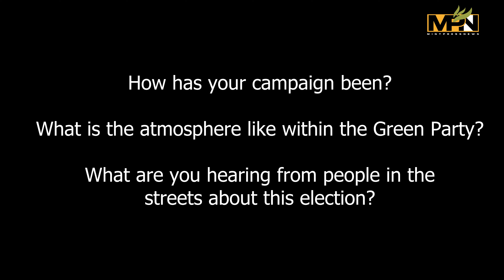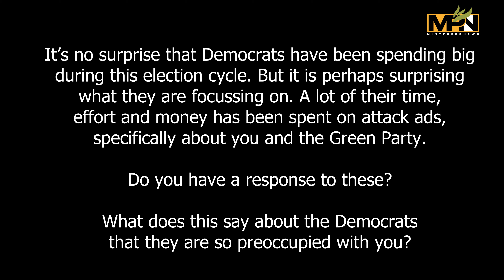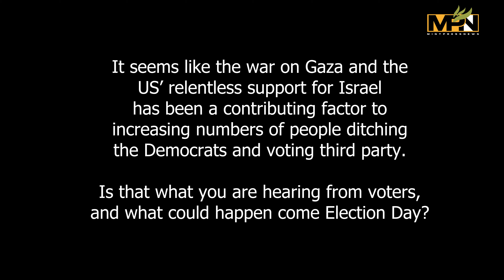Jill Stein: Democrats Would Rather Lose the Election Than Stop A Genocide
In an exclusive MintPress interview with our director Mnar Adley, Jill Stein discusses her rising popularity among younger voters disillusioned by the Biden administration's foreign policy and calls for a united front against genocide in Gaza.

“There is an unstoppable uprising going on. And however far we get, people are not going to stop. This is not just for the election,” Green Party Presidential candidate Jill Stein told MintPress Director Mnar Adley: “The fight will not be over, no matter what. This is a long-term battle, and it is so uplifting to see how ready people are to be in it for the long haul.”

Earlier this week, the 74-year-old doctor-turned-politician took time out of her campaigning schedule to meet with MintPress News’ Mnar Adley in Minneapolis, MN. Stein’s campaign has been drawing an unusual amount of attention – and support – in 2024, thanks to a Democratic administration that many in the U.S. feel is doing nothing to help them or to stop a genocide in Gaza.

Support independent watchdog journalism!